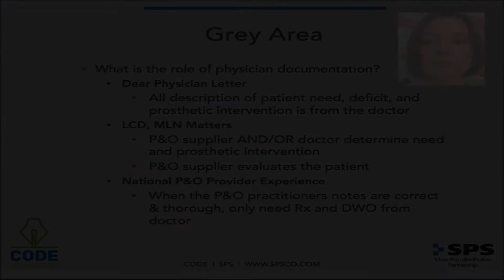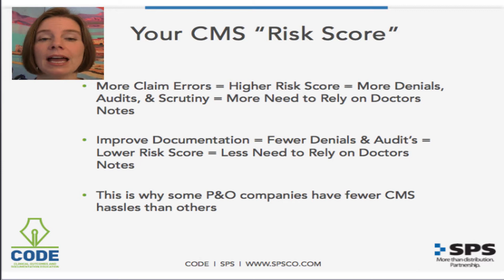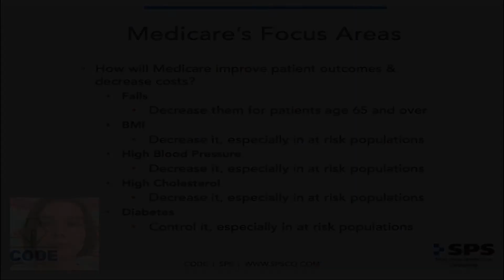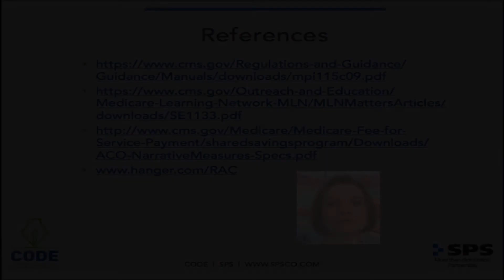CODE 2 1 Corroboration with doctors notes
Documentation, technical writing, and billing information for Prosthetics and Orthotics practitioners from the Clinical Outcomes and Documentation Education (CODE) program through SPS